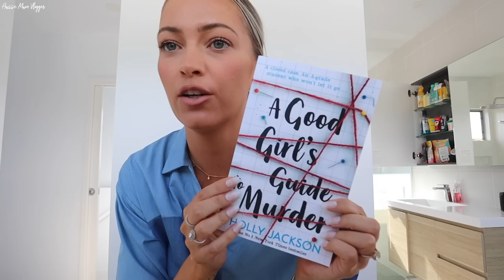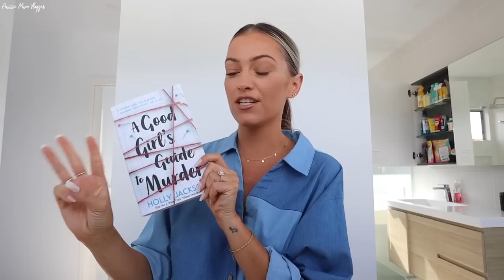REALISTIC DAY IN THE LIFE WITH 3 KIDS, FAMILY OF 5 *AUSSIE MUM VLOGGER*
DC: YTFAM